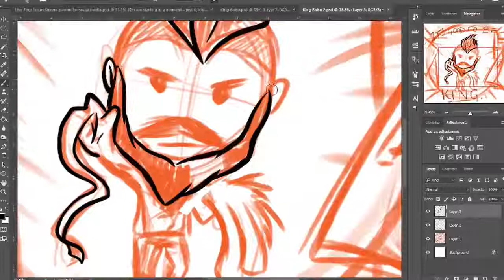Speeddrawing - Earp Doodle: King Bobo